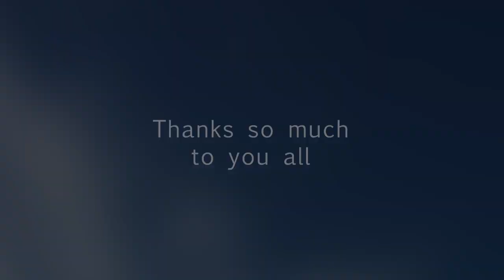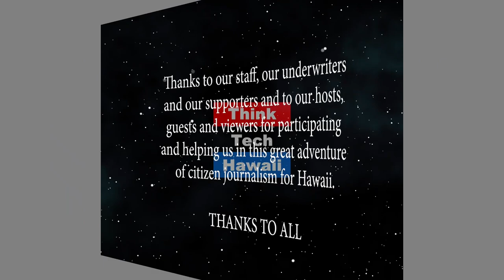Paving the Way in Hawaii's CBD Help Industry (Let's Mana Up)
Regenerative Agriculture, Wellness and CBD Hemp.  What is regenerative agriculture and how are we creating local solutions? The  host for this episode is Meli James.  The guests for this episode are Steve Sakala and Shimyrre Britt.